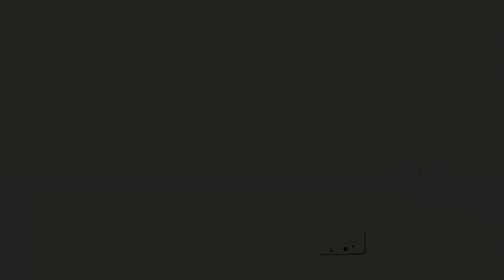Ayı nasıl çizilir? Çocuklar için çizimler.